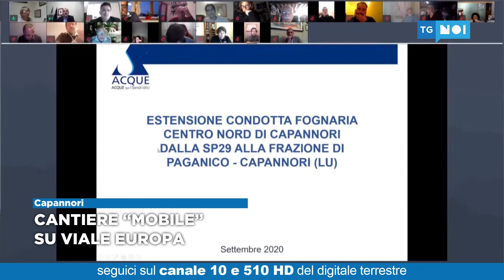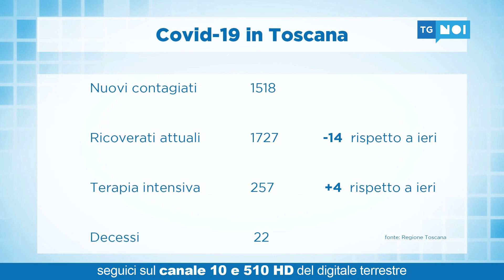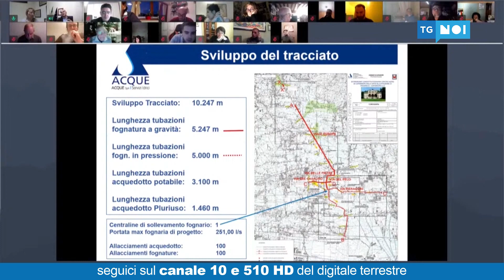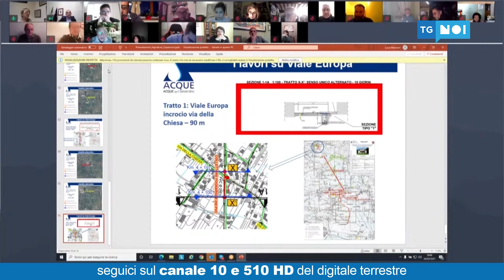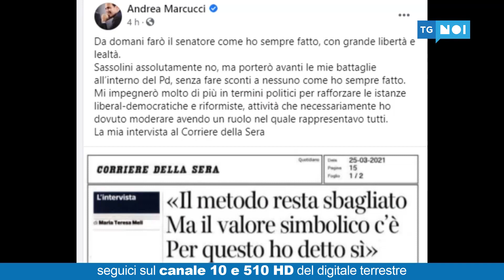Tg Noi Cronaca | 25/03/2021